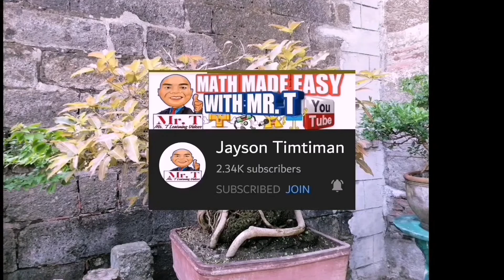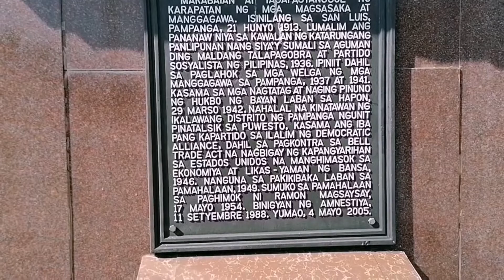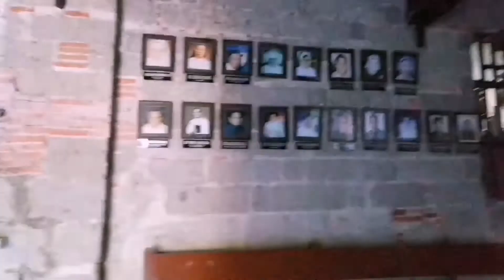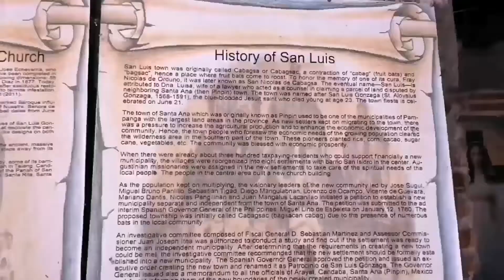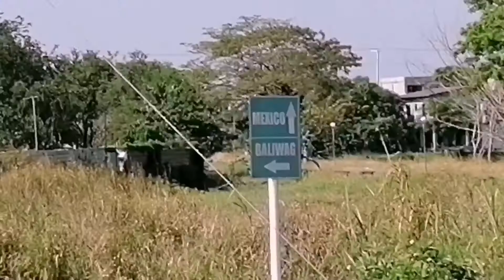San Luis, Pampanga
Ang Bayan ni Luis M. Taruk